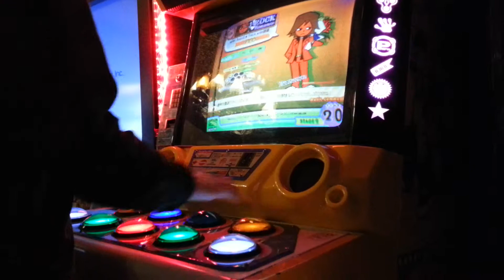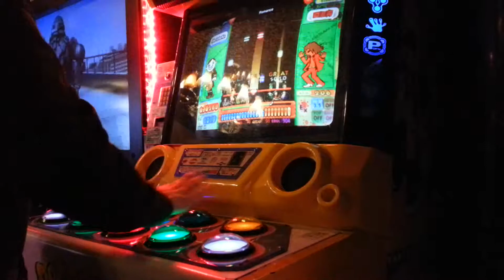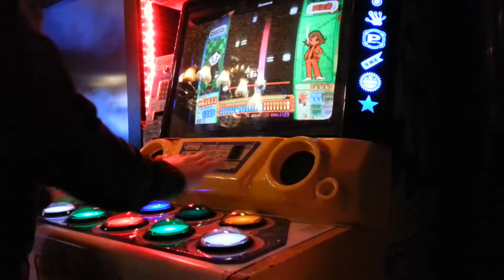Zero - Romance - J ROCK - EX (lvl. 47) FC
No Options
93k Full Combo